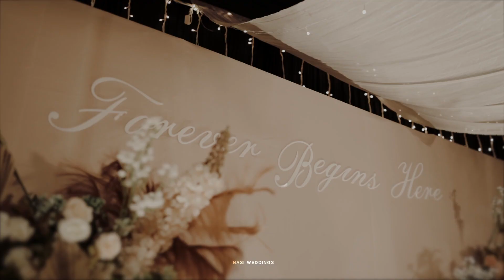Muslim Engagement I JASMIN - NAFEEH I Jinesh jinu I NASI WEDDINGS